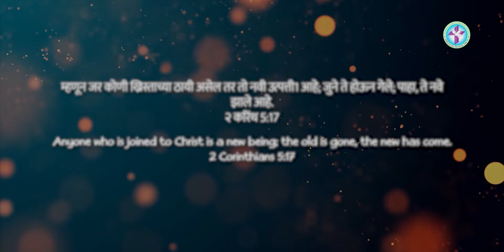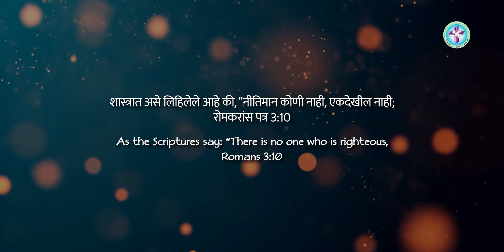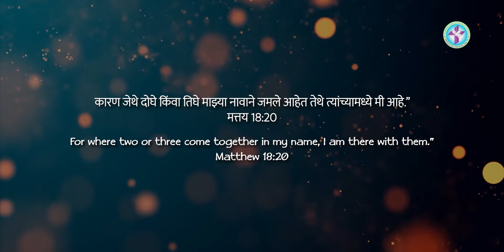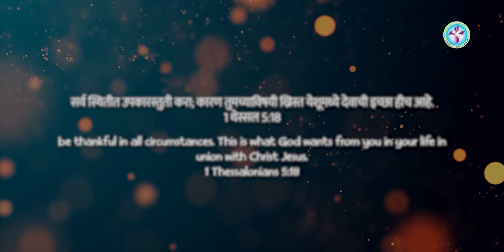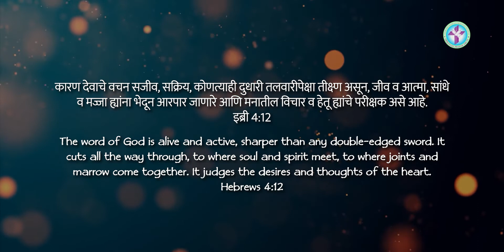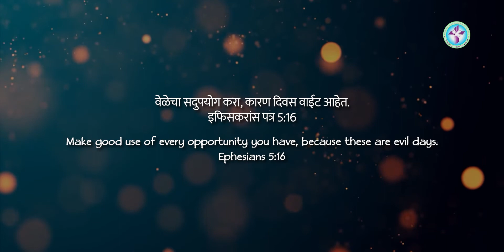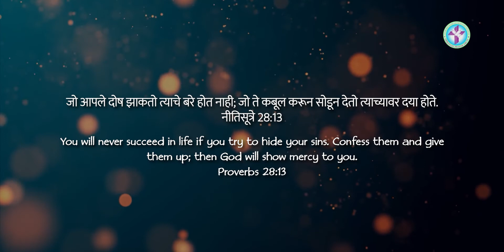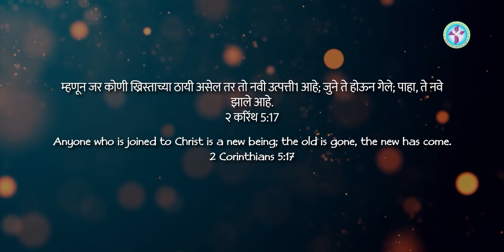667 | 2 CORINTHIANS: 5 + 17 | PS. GEORGE BARBOZE | MARATHI JESUS MESSAGE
667 | 2 CORINTHIANS: 5 + 17 | PS. GEORGE BARBOZE | MARATHI JESUS MESSAGE

God bless 🙏